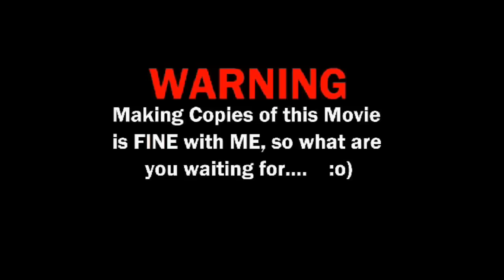Farmall Start Up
Hand cranking the Farmall after I got the hood put back on, and all the other stuff back on where it belongs